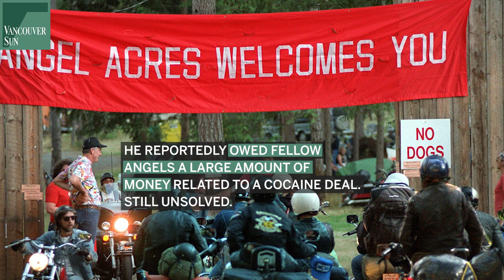Timeline: Murdered and missing Hells Angels and associates in B.C. | Vancouver Sun